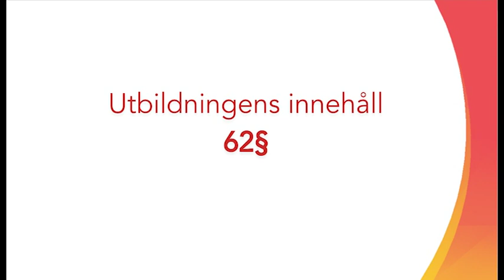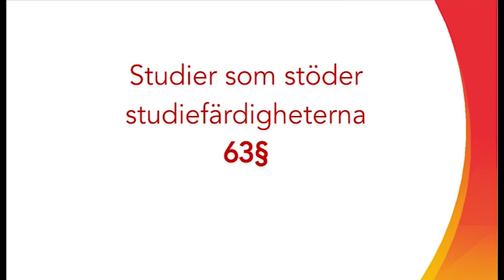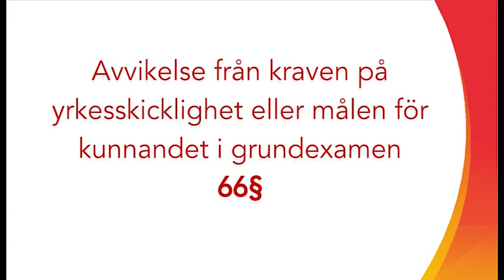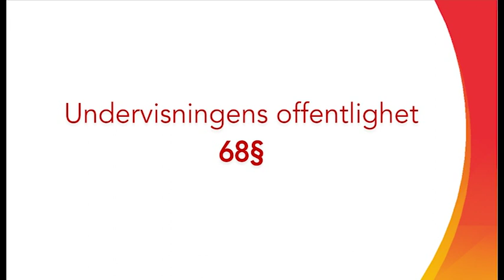Förvärvande av kunnande, särskilt stöd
Yrkesinstitutet Prakticum
Helsingforsenheten

Bästa kunnande-filmer 2018